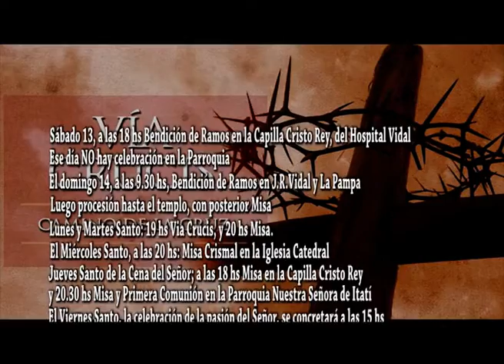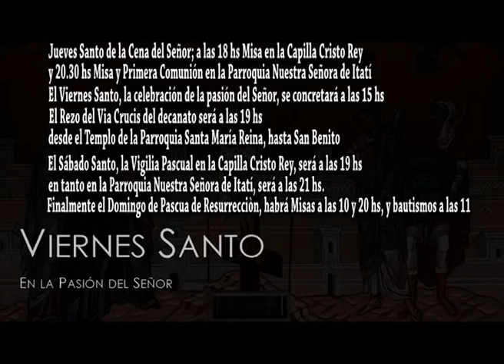Cronograma de Actividades Parroquia Virgen de Itatí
Para esta Semana Santa